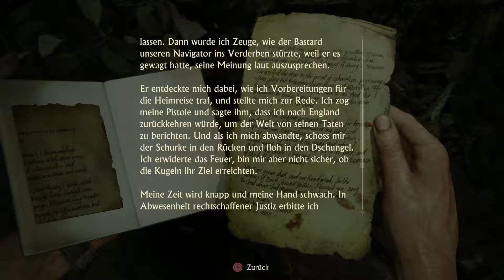Let´s Play Uncharted 4 A Thief´s End - Streit unter Brüdern #24 [German/Deutsch]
Let's Play Uncharted 4 A Thief´s End German
Let's Play Uncharted 4 A Thief´s End Deutsch
Social Netzwerk Gedöns

[PS4] von  [Naughty Dog]
Release: 2016
Genre: Action Adventure

Let's Play Uncharted 4 A Thief´s End Deutsch - German/Deutsch Walkthrough Gameplay Let's Play Uncharted 4 A Thief´s End - Deutsch Gameplay with Commentary (German/Deutsch)
2016 Deutsch - Let's Play Uncharted 4 A Thief´s End 2016 Deutsch - German/Deutsch Walkthrough Gameplay Let's Play Uncharted 4 A Thief´s End - 2016 Deutsch Gameplay with Commentary (German/Deutsch)